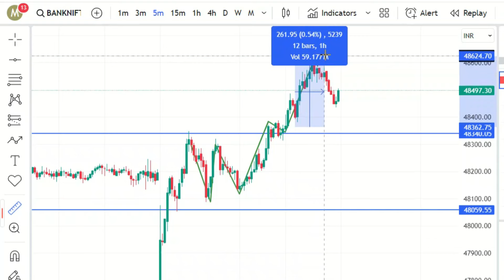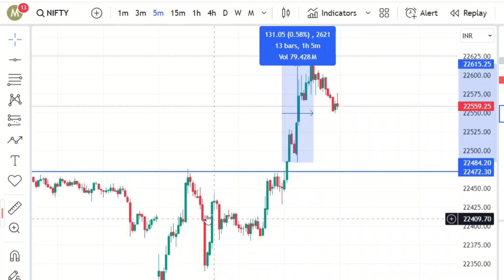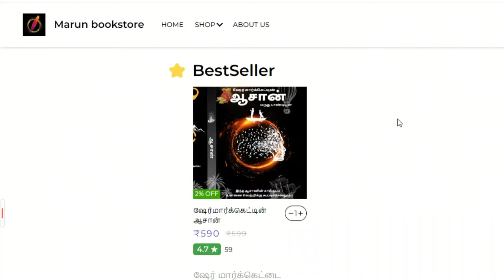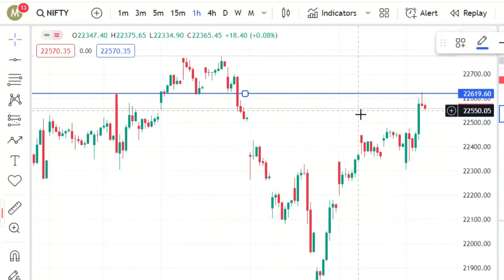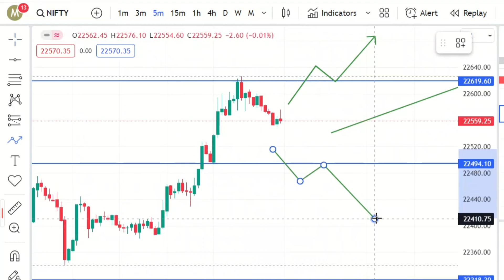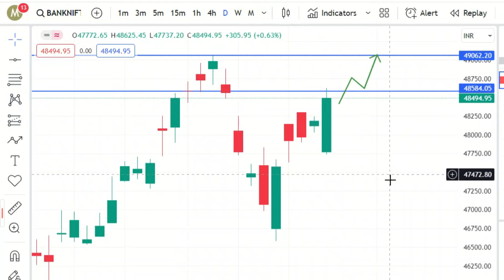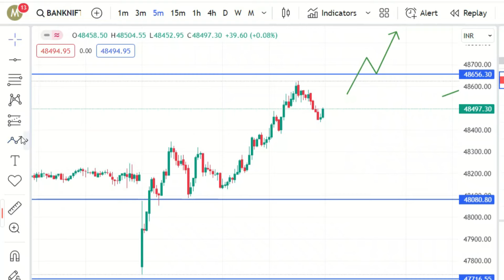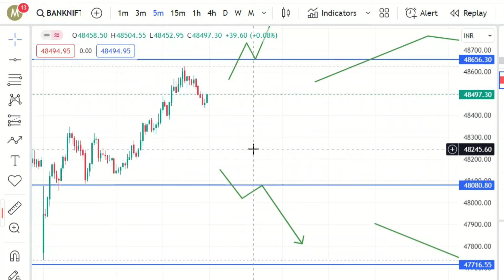நாளைக்கு இதை மட்டும் பண்ணுங்க ✅💥26.04.24 | Marun Trading Tamil